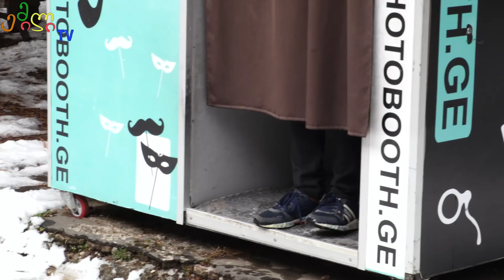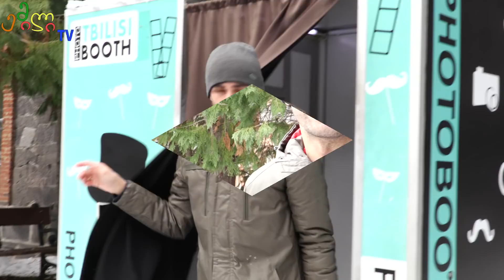ემილია მამიკოსთან ერთად ბორჯომში თამაშობს თოვლში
ემილია და მამიკო გუნდაობენ ბორჯომის პარკში